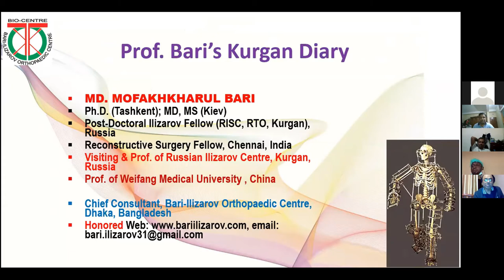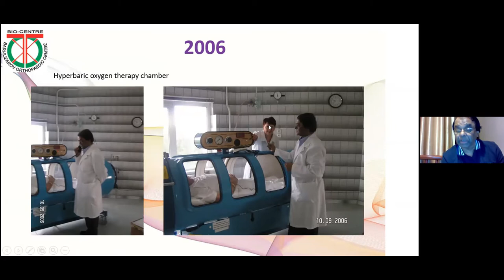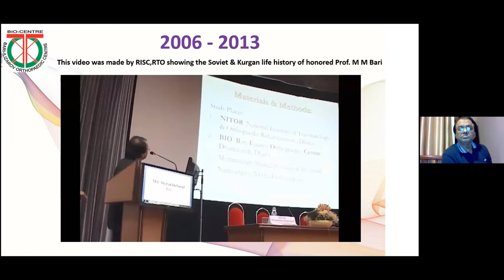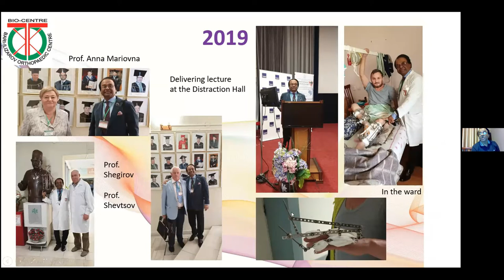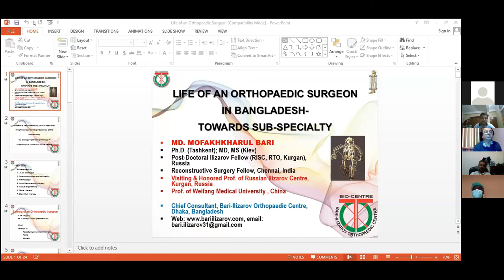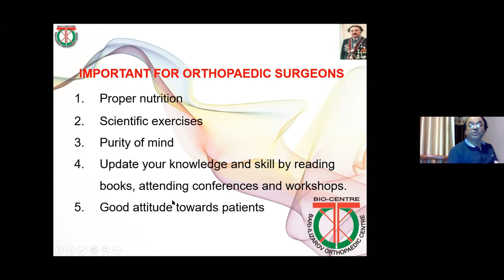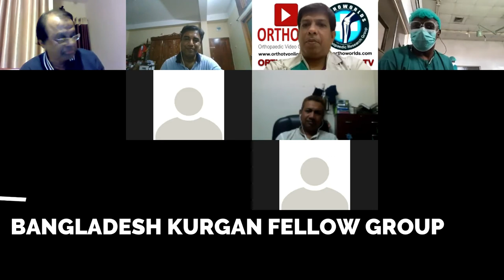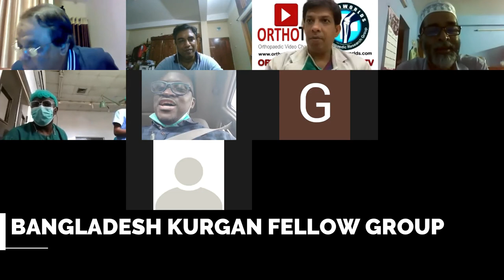L 24++ Kurgan Diary & Life of an orthopaedic surgeon ( ( Motivational) by Prof MM Bari